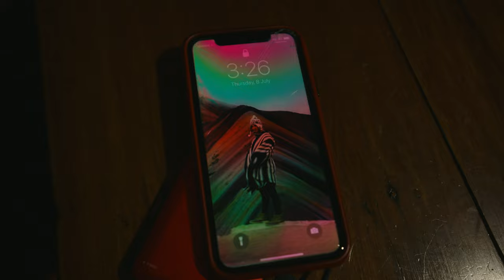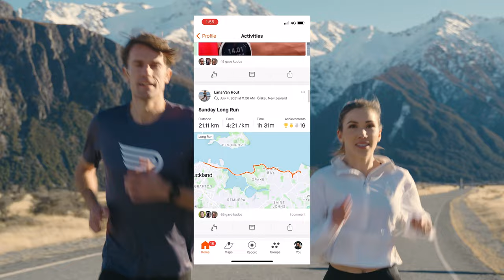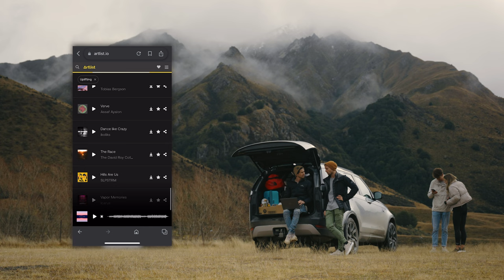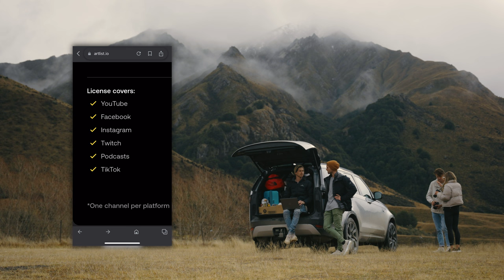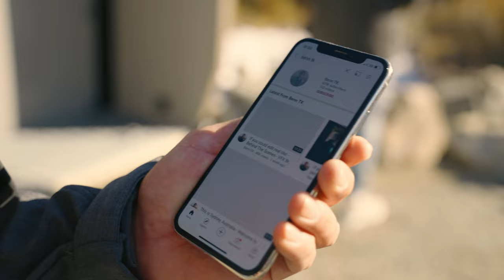NEW ZEALAND MID-WINTER | South Island Road Trip - Part 1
Hey all!

It's been a while since I put up a video... My apologies. This is part 1 of a few videos I'll be putting up from our 3 week adventures in New Zealand when New Zealand's Boarders opened up to Australia. In this vlog we roadtrip from Queenstown to Aoraki / Mt Cook National Park.

Comment '👋' if you're reading this. (:

FLYING DRONES IN NZ

Drone shots - most drone shots used are from stock footage.
Many beautiful locations in New Zealand require a permit before flying your drone. Please respect the rules and apply for one.

MUSIC 🎧
All music is from Artlist. Thankyou ARTLIST for sponsoring this video.

My favorite platform with a huge variety of songs + SFX and unlimited licenses.
OVERVIEW
0:00 - Intro
1:08 - Lana & Cam
1:45 - Car Troubles
3:17 - The Road Trip Begins
5:28 - Aoraki / Mt Cook
6:35 - Hooker Valley Loop
9:31 - Hooker Valley Cinematics
CREDITS: 📽

FILMED BY: Jamie Tkalcevic, Benn Tkalcevic
FPV Pilot/footage: Benn Tkalcevic
EDITED BY: Jamie Tkalcevic

Edited in Premiere Pro and After Effects. Shot with Sony A7sIII.